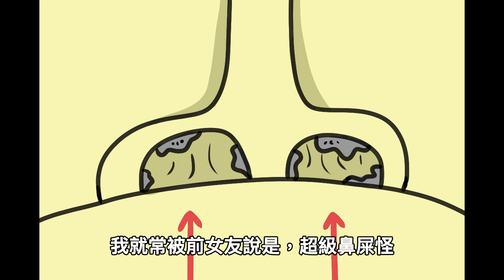人參短劇EP01｜過敏的痛苦誰人知？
打給厚，我是療癒系插畫家人參海海🎨
目標用搞笑影片征服宇宙！或⋯得到你的一個會心一笑( ´▽｀)